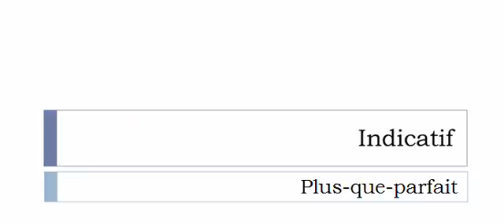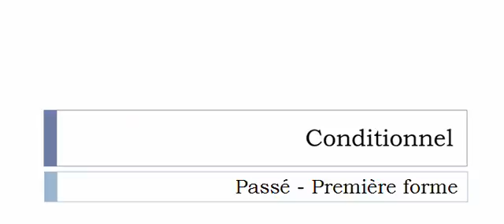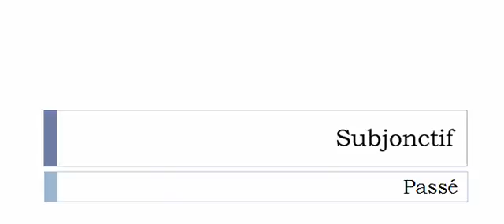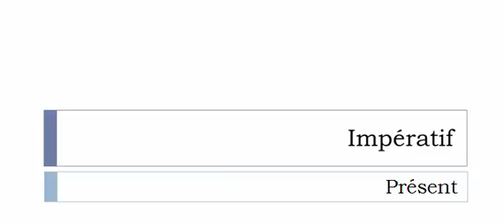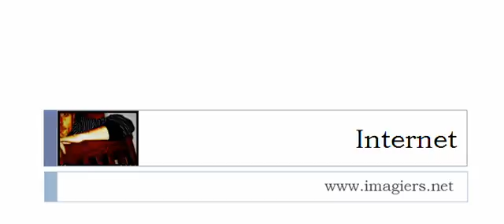Learn French conjugation with me # Verb = Aiguiller